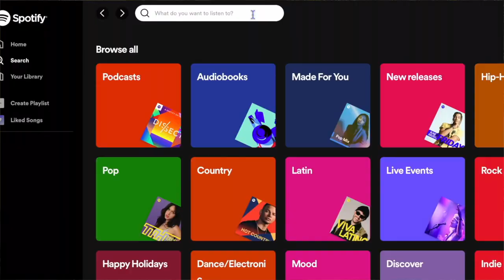100,000 THANK YOUS!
Thank you to all my wonderful fans for 100,000 YouTube streams on my new single “Shooting Stars”!